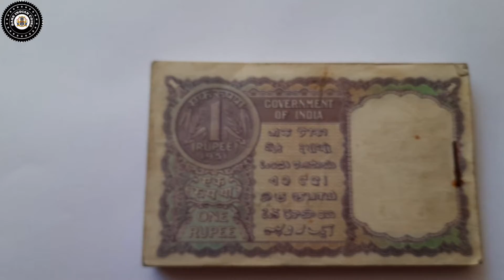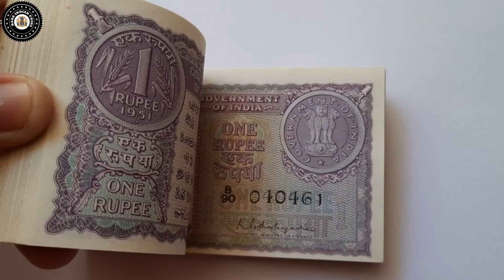A-4, 1 Re, K.G.Ambegaonkar Bundle, UNC Condition, 1951 Rare Birthday Bundle - 4th April ‘01.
To buy such beautiful coins and bundles and manuscripts, kindly visit my websites through these links-

Denomination - 1 Rupee

Condition - UNC
1951 Rare Birthday Bundle - 4th April ‘01

Full Bundle 100 Notes - Yes

Sign - K.G.Ambegaonkar

Code - OIC - A-4

Prefix - B

Note No.S - B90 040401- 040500